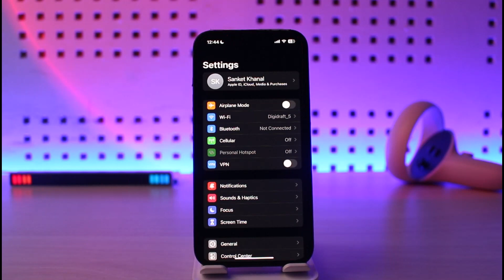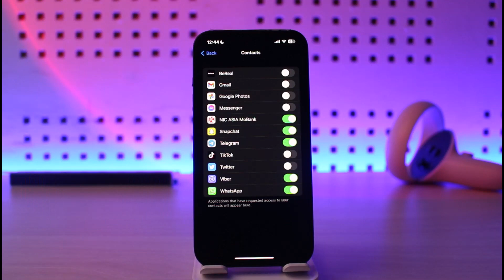Turn OFF Contacts Found in Apps on iPhone !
In this video, I will show you how to turn off contacts found in your Apps on your iPhone and turn off the access.

~  Chapters:
0:00 Introduction
0:13 General Info
0:27 Turn Off Contacts
1:13 Conclusion

We hope this video was beneficial to you. If you have any more questions, queries or doubts, make sure to leave them down in the comments section. Thank you very much for watching and see you soon in our next video.